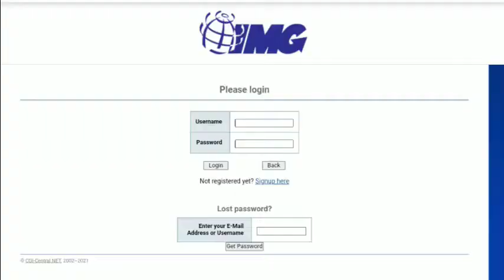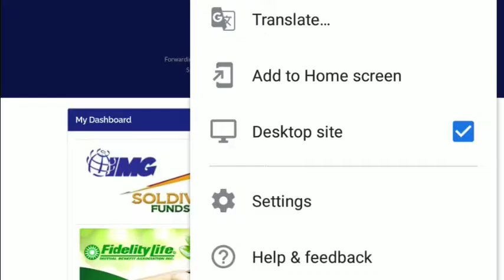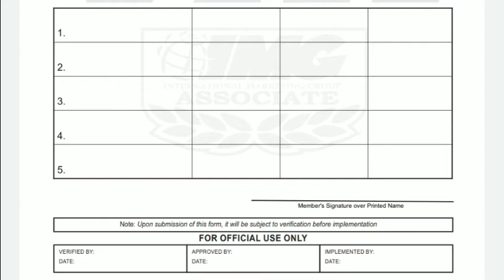PAANO MAG FILL UP O PASA NG ASSOCIATE FORM|IMG REQUIREMENTS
Experience is something you cannot learn from others, but only yourself